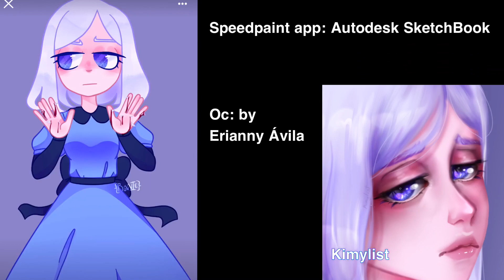Speedpaint Stella [ im i supposed to Apologized] Autodesk SketchBook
Oc’ : Erianny Avila

My pages